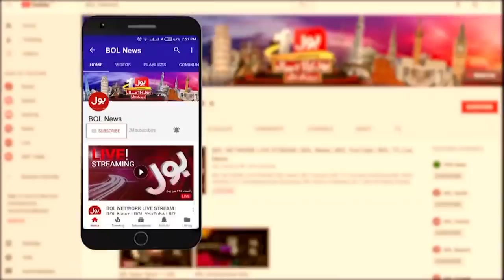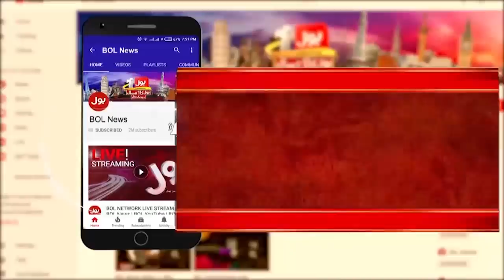Army Chief Qamar Javed Bajwa in Action | Propaganda Against Pak Army | Ab Pata Chala | Usama Ghazi